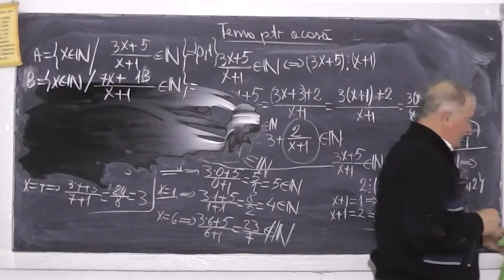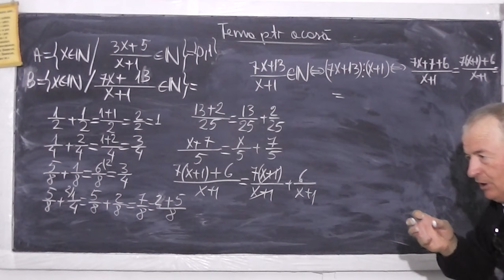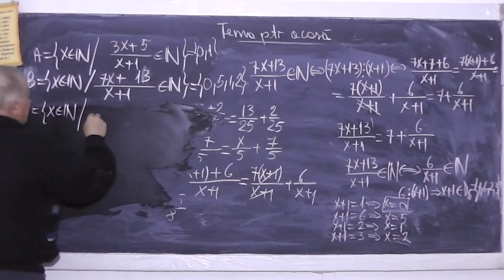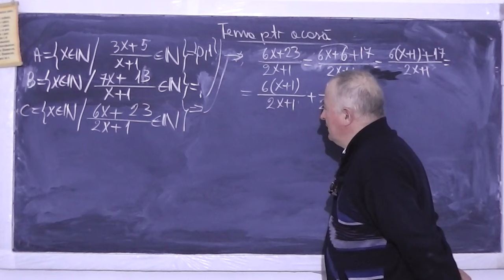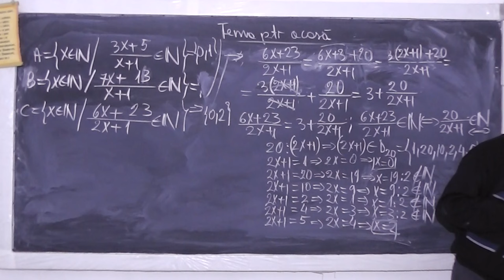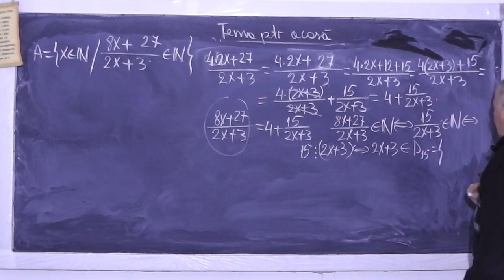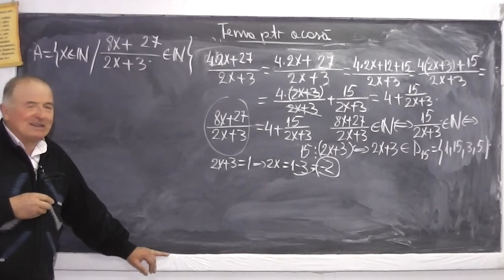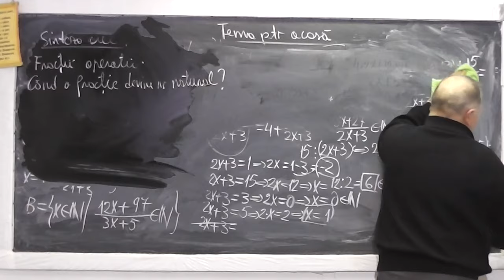2/2 Lectia 895 Cand o fractie devine numar natural? Gasirea unei multimi cu aceasta conditie Clasa 5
Aceste lectii sunt sustinute de voi si daca va sunt utile, as aprecia un Like, Share, Comment - In aceasta lectie de matematica pe care o puteti vedea in direct si pe discutam despre multimea numerelor naturale, operatii in N si apoi ne intrebam cand o fractie devine numar natural? Cu raspunsul la aceasta intrebare, ne propunem sa determinam apoi elementele unei multimi care sa satisfaca aceasta conditie si rezolvam cateva exercitii in acest sens.